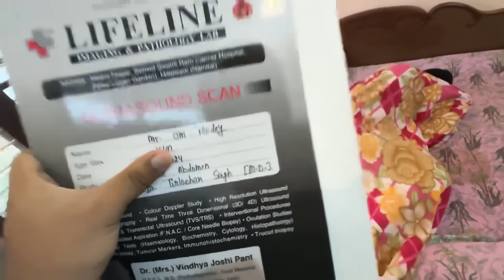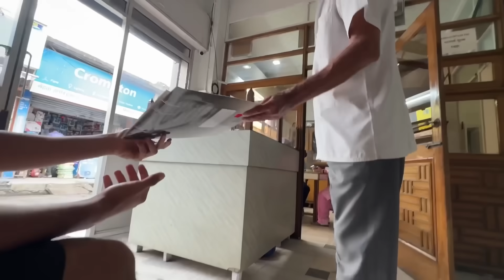Om KE MAIN PART Ki Problem Ka solution 😢 Doctor Ne Bataya